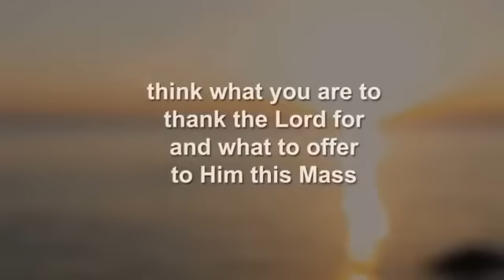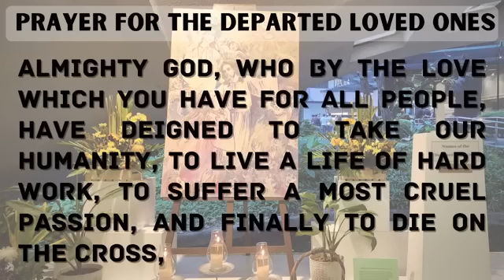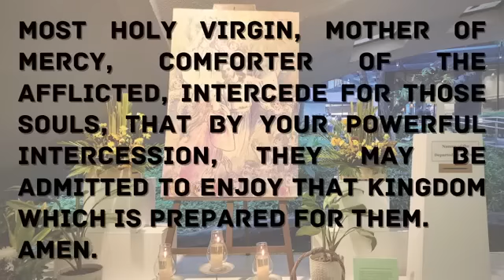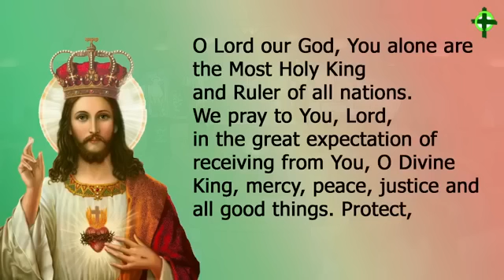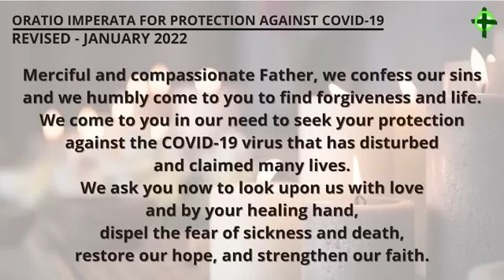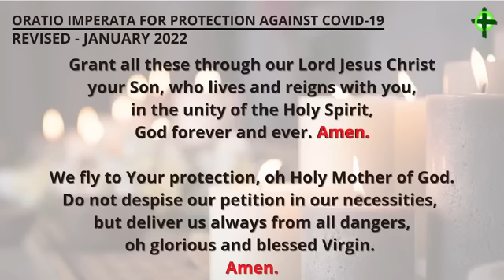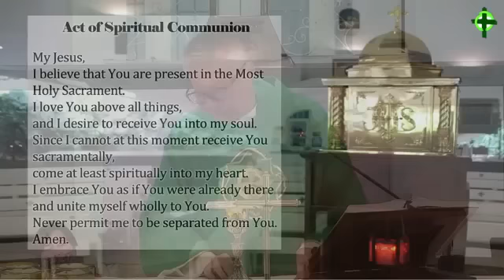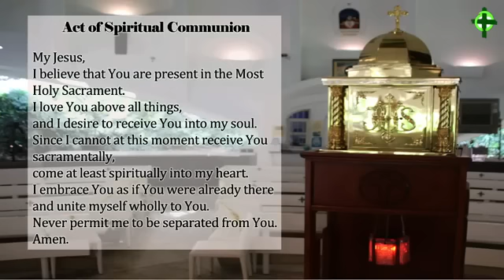Nov. 19, 2022, 12:15pm Saturday of the Thirty-third Week in Ordinary Time with Fr. Dave Concepcion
Saturday of the Thirty-third Week in Ordinary Time

Presider: Rev. Fr. David T. Concepcion, Mission Station Priest